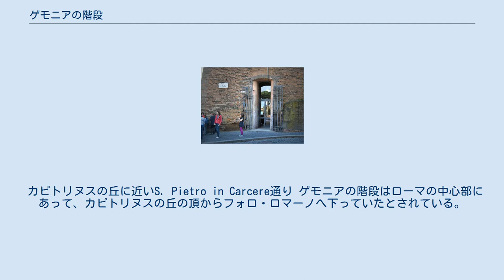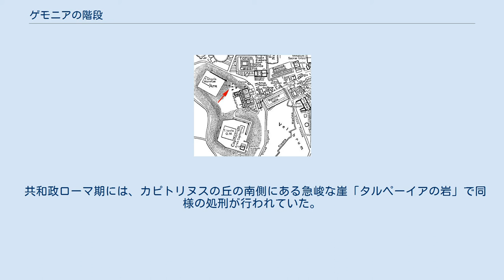ゲモニアの階段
ローマ帝国時代のカピトリヌスの丘の地図。
矢印の場所にゲモニアの階段があったと推測されている。
 ゲモニアの階段 (ラテン語: Scalae Gemoniae, イタリア語: Scale Gemonie) は、古代のローマに存在した階段。
刑場として使われたことで悪名高い。
 カピトリヌスの丘に近いS. Pietro in Carcere通り ゲモニアの階段はローマの中心部にあって、カピトリヌスの丘の頂からフォロ・ロマーノへ下っていたとされている。
フォロから見ると、左手にタブラリウムやコンコルディア神殿、右手にマメルティヌスの牢獄があった。
その道筋は、マメルティヌスの牢獄の遺構を通る現代のSan Pietro in Carcere通りとだいたい符合すると考えられている。
 ゲモニアの階段が建設されたのは、ティベリウス帝 (在位: 14年–37年)期の少し前と考えられている。
それ以前にこの階段に言及している文献が存在しないためである。
階段が処刑場として使われるようになったのは、もっぱらティベリウスが治世の後半で過剰な偏執病的傾向を示すようになってからと考えられている。
 ゲモニアの階段での処刑は、罪人を階段の上で絞殺し、遺体を階段下へ転げ落とすというのが一般的であった。
時には、ローマの他の刑場で処刑された遺体をこの階段に持ってきて晒すこともあった。
フォロ・ロマーノからよく見える階段下の遺体はそのまま放置して犬などが食らうのに任せられ、最終的にテヴェレ川に投げ捨てられた。
 ゲモニアの階段で処刑されることは恐ろしく不名誉なこととされているが、歴史上何人もの元老院議員や、時には皇帝までここで殺される憂き目にあっている。
特に有名なのが、ティベリウス期の近衛隊長官ルキウス・アエリウス・セイヤヌスと、皇帝アウルス・ウィテッリウスである。
セイヤヌスはティベリウスの親友であり腹心だったが、31年に反逆の陰謀を企てたと告発された。
カッシウス・ディオによれば、セイヤヌスはゲモニアの階段で絞殺されたうえで投げ落とされ、遺体は3日間にわたり群衆に辱められたという。
間もなく、セイヤヌスの3人の子どもたちも同様にゲモニアの階段で処刑された。
 ウィテッリウスはローマ軍団長を務める将軍だったが、69年の四皇帝の年に名乗りを上げた。
4月16日に前任のオトが自殺したのを受けてこの年3人目の皇帝に即位したが、その治世はわずか8か月しか続かなかった。
自軍がウェスパシアヌスに敗れるとウィテッリウスは降伏することに同意したが、近衛隊は彼をローマから逃そうとしなかった。
ウェスパシアヌス軍がローマに入ってきたとき、ウィテッリウスは隠れ家から引きずり出され、ゲモニアの階段から投げ落とされた。
「それでも私はいったんはお前たちの皇帝だったのだぞ」というのが最期の言葉だった。
 106年には、トラヤヌスに敗れ自殺したダキア人の王デケバルスの首級と右手が階段から投げ落とされている。
 共和政ローマ期には、カピトリヌスの丘の南側にある急峻な崖「タルペーイアの岩」で同様の処刑が行われていた。
殺親罪査問官（quaestores parricidii）に殺人もしくは反逆の罪で有罪を宣告された罪人は、この崖から投げ落とされ処刑された。
その他、重大な精神的・身体的障害をもつ幼児が、神の呪いをうけていると見なされ同様に崖から投げ捨てられるということもあった。